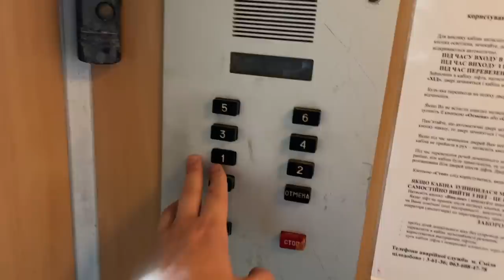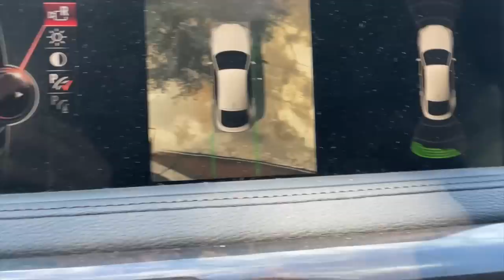ВИКРАВ ДІВЧИНУ З РОДДОМУ В УКРАЇНІ ВЛОГ